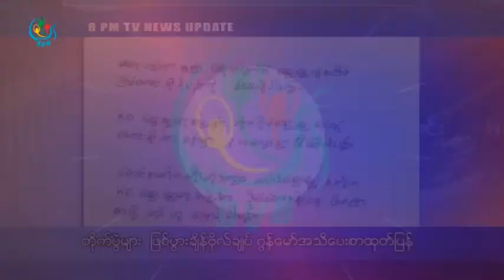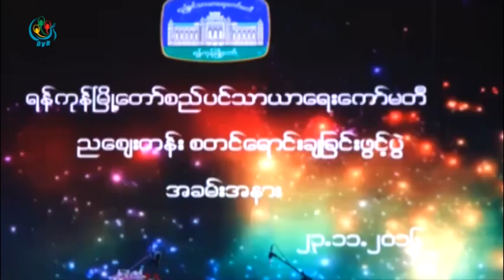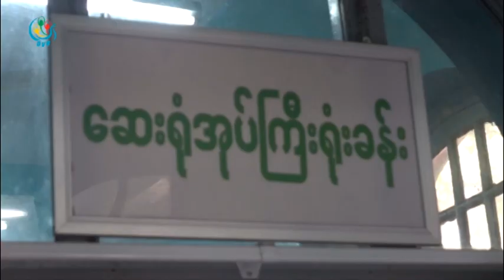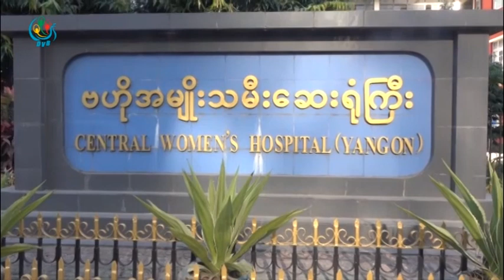DVB TV 24th November 2016 Headline News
တုိက္ပြဲမ်ား  ျဖစ္ပြားခ်ိန္ KIA စစ္ဦးစီးခ်ဳပ္ ဗိုလ္ခ်ဳပ္ဂြန္ေမာ္ အသိေပးစာထုတ္ျပန္။

ရန္ကုန္တိုင္း ေတာင္ဒဂုံၿမိဳ႕နယ္ လဝကရံုးတြင္ အေသးစား ေပါက္ကြဲမႈ ေလးႀကိမ္ျဖစ္ပြား။

စစ္ေဆးစဥ္ လူေသဆံုးေစမႈျဖင့္ ရဲတပ္ဖြဲ႔ဝင္ (၇)ဦးကို ေထာင္ဒဏ္ (၈)ႏွစ္စီ ခ်မွတ္။